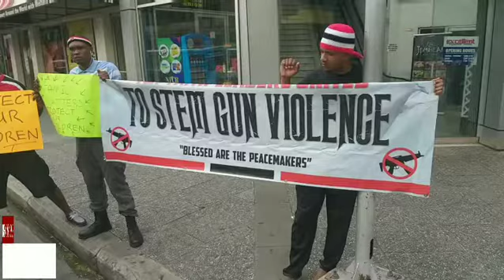Rag to ROSE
It's our pop up campaign re gun violence against our nation's children and encouraging the gunmen to stop shooting our children... 🇹🇹 ♥️🇹🇹🙏🏿